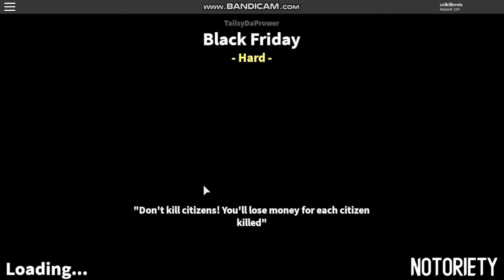Roblox Notoriety Black friday heist (Hard) (Random team)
wow cool